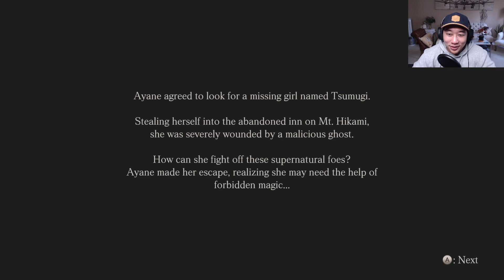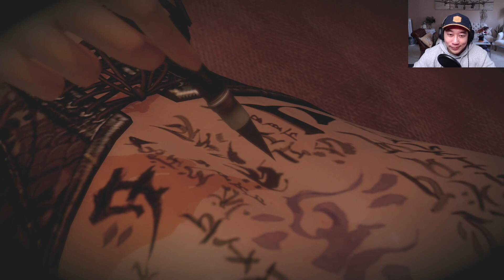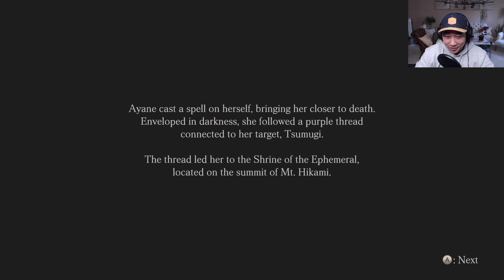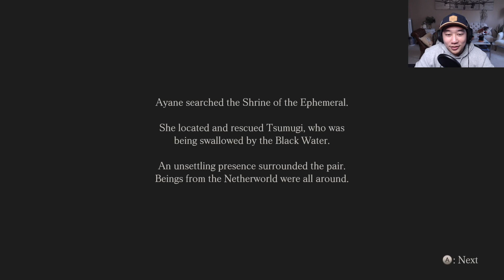Honestly... What Was The Point of This Chapter? | FATAL FRAME: MAIDEN OF BLACK WATER - Finale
I really appreciate all of you for watching my videos. I also have a Twitch and TikTok if you want to follow those. The links are below 👇